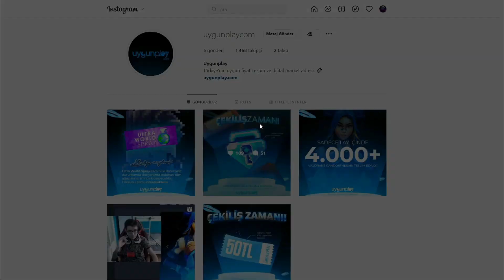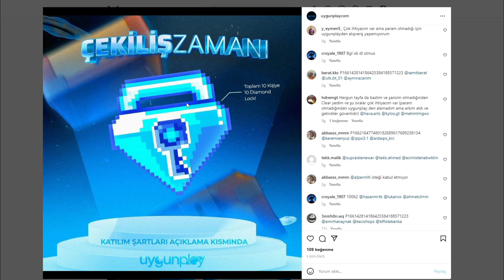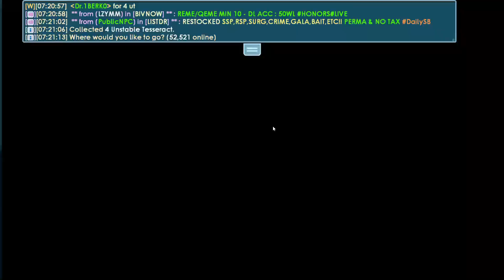SONUNDA DR. TİTLE ALDIK! SURG ROLE İLE DL KASMAK!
YAYINLARDA PRO BFG İÇİN +250 LİKE / SERİNİN DEVAMI İÇİN +200 LİKE

Instagram: 10berk10.gt (takip edenler arasında çekilişler olacak)

▬▬▬ Kanalımdaki Video Türleri ▬▬▬▬▬▬▬▬▬▬▬▬▬▬▬

❄ Kanalımdaki Tüm Videolar Growtopia Oyunundandır ❄
❄ Amacım Growtopia Oynayan Türkleri Geliştirmek, Eğlendirmek ve Öğretmektir ❄
◉ Growtopia'da Nasıl Zengin Olunur?  (Geliştirici) √
◉ Growtopia'daki En Nadir Eşya.  (Öğretici) √

▬▬▬ ETİKETLER (Önemsizdir) ▬▬▬▬▬▬▬▬▬▬▬▬▬▬▬▬

GrowTopia Türkçe, Growtopia Türkçe 2022, Growtopia Türkçe Nasıl Zengin Olunur,Growtopia Türkçe Nasıl Ban Kaldırılır 2022, Growtopia Türkçe En Zengin Kişi,Growtopia BERK GT, Growtopia Türkçe Scammer, Growtopia Türkçe Hacker,Growtopia Hesabım Hacklendi, Growtopia Donate, Growtopia Nasıl Para Kasılır,Growtopia Nasıl Bir Oyundur, Growtopia Nasıl Oynanır, Growtopia İlk WL Nasıl Kazanılır,Growtopia World Lock (WL) Ne Demek, Growtopia Hata Veriyor, Growtopia Türkçe Oyunu Açamıyorum, Growtopia Türkçe Scam Yedim, Growtopia Türkçe Error Veriyor, Growtopia Farm Nedir,Growtopia Para Kazanma,Growtopia İle Zengin Olma,
Growtopia Türk Scammer, Growtopia En İyi Dünya, Growtopia Zengin Olma Rehberi, Growtopia Türkçe Rehber, Growtopia Rehber 2022, Growtopia Türk Youtuberlar, Growtopia Hızlı Zengin Olma, Growtopia Scammer Banlatma, Growtopia Türkçe Scammer Nasıl Banlanır

growtopia casino
growtopia private server
growtopia profit
growtopia scam fail
growtopia türkçe
growtopia hile
growtopia wl kasma 2022
growtopia atm
growtopia animation
growtopia auto
growtopia açılmıyor
growtopia bfg
growtopia beyaz kurt
growtopia ban kaldırma
growtopia bedava hesap
growtopia başlangıç
growtopia casino hack
growtopia çekiliş
growtopia çekiliş 2022
growtopia çekiliş var
growtopia çekiliş sonuçları
growtopia dl
growtopia elmas hilesi
growtopia easy profit
growtopia en iyi profit taktikleri
growtopia event
growtopia en zenginleri
growtopia en iyi farmable
growtopia farm
growtopia film
growtopia focus
growtopia focus set
growtopia fossil
growtopia farm nasıl yapılır
growtopia farm taktikleri
growtopia geiger
growtopia guild
growtopia gaia
growtopia gems kasma
growtopia glitch
growtopia angel
growtopia show dls
growtopia atahangt
growtopia hesap hackleme
growtopia hesap çalma
growtopia hesap açma
growtopia hz mevlana
growtopia ıp sorunu
growtopia ıp adresi sorunu pc
growtopia ip ban kaldırma
growtopia ıp adresi sorunu
growtopia ıp adresi sorunu android
growtopia item kopyalama
growtopia ip hatası
growtopia intro
growtopia iq test
growtopia jamew7
growtopia kolay wl kasma
growtopia kasma sorunu
growtopia kapı nasıl yapılır
growtopia kör trade
growtopia kayıt olma
growtopia kolay wl kasma 2022
growtopia legendary
growtopia legendary dragon
growtopia legendary bot
growtopia getting l drag
growtopia getting l bot
growtopia buying l drag
growtopia mevlana
growtopia mod
growtopia mrsongo
growtopia nasıl oynanır
growtopia nasıl wl kasılır
growtopia nasıl pro olunur
growtopia yeni scam
growtopia youtuber
growtopia yeni başlayanlar
growtopia yeni item
growtopia yeni güncelleme
growtopia zeus
growtopia zeus set
growtopia zengin olma
growtopia para kazanma
growtopia zengin fakir
growtopia 0 dan wl kasma
growtopia 0 dan wl kasma 2022
growtopia 0 dan
growtopia 0 wl to 10 wl
growtopia 0 wl to 1dl
growtopia wl kasma 0 dan
growtopia 0 dan başlamak
0 dan growtopia
growtopia 1 dl set
growtopia 10 wl set
growtopia 10 dl set
growtopia 1 dl set challenge
growtopia 1 dl profit
growtopia 1 wl set
growtopia 2 dl set
growtopia 20 wl set
growtopia 2022
growtopia 200 bgl
growtopia 20 dl set
growtopia 2022 wl kasma
BERK GT